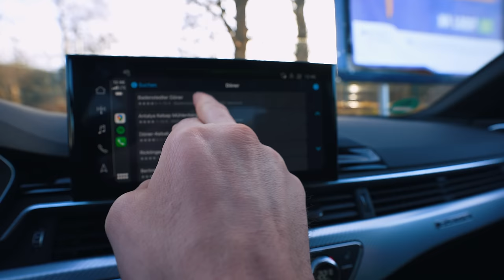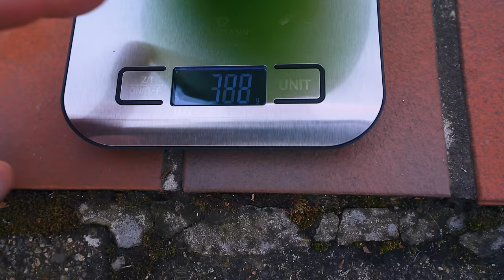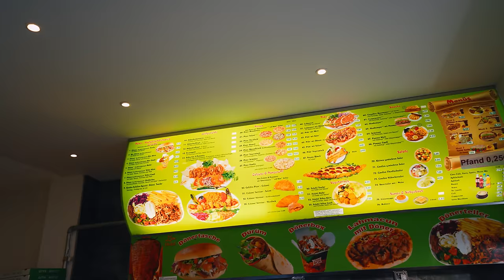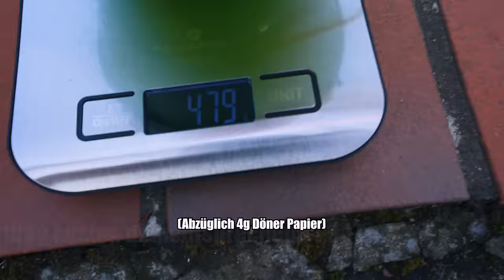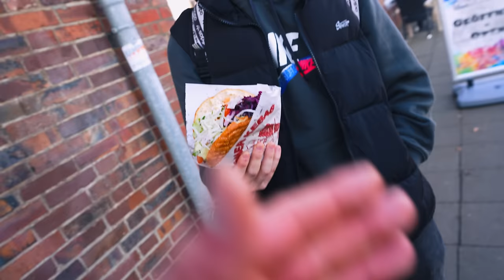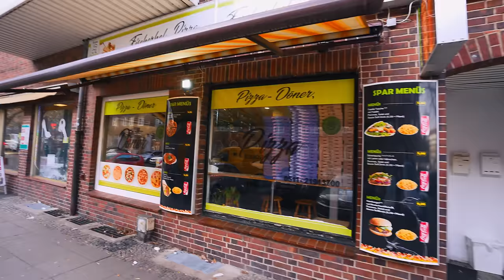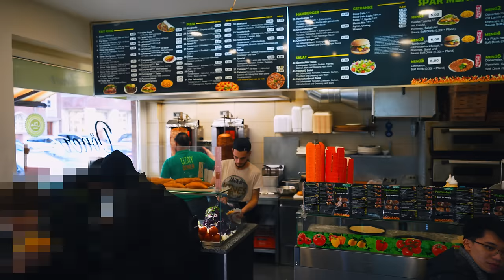UNDERCOVER BEIM 3€ DÖNER IN HANNOVER!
Die Dönerpreise steigen rasant und die Stimmen nach einer Dönerpreisbremse werden lauter! Aber nicht alle Gastronomen schrauben  den Preis nach oben. Den günstigsten Döner Deutschlands. gibt es aktuell für 3€ in Hannover!
2x 10€ sparen mit der Uber Eats App  @UberEats
Code: Holle
Mein offizieller Zweitkanal:
Code: Holle10
Danke an Spybas für das Kurzvideo
Badenstedter Döner
Badenstedter Str. 191, 30455 Hannover

Fischerhof Pizza & Döner
Friedrich-Ebert-Platz 2A, 30459 Hannover

Sushi Point
Grenzweg 3, 30165 Hannover
Gute Arbeiter:
Finales Video: Filmjohann